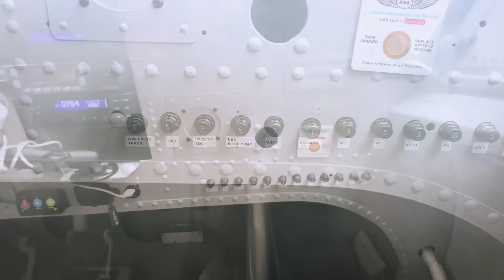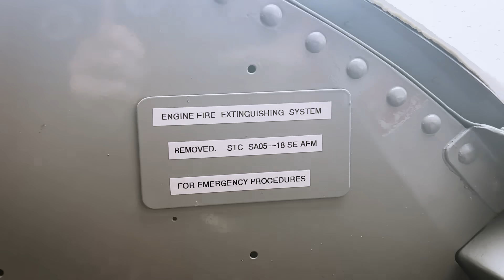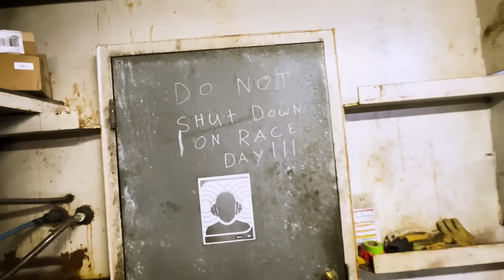New Camp, Weathered-out Already | Next Video Nov. 12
The most powerful felling wedge today is now available for pre-order. 31% increased lifting power over other wedges.

My videos are edited by the talented Bieke Vandaele.